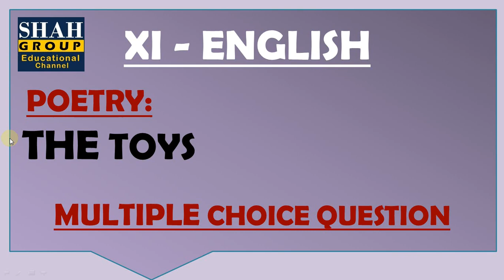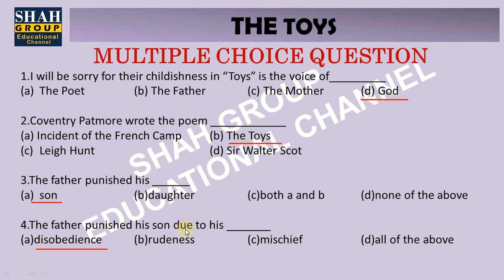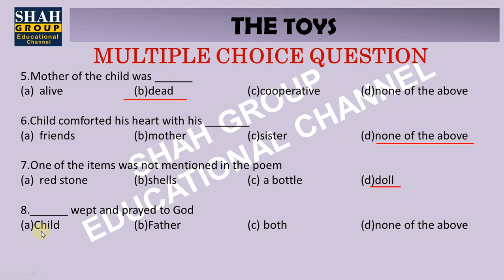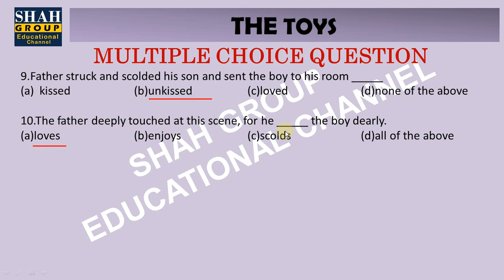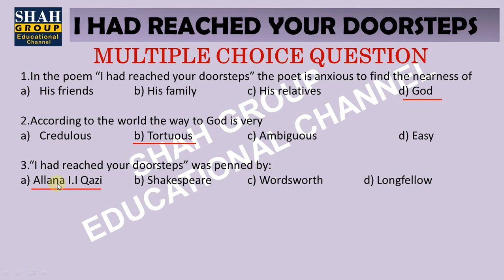XI ENGLISH: MCQ'S OF POEM: THE TOYS & I HAD REACHED YOUR DOORSTEPS